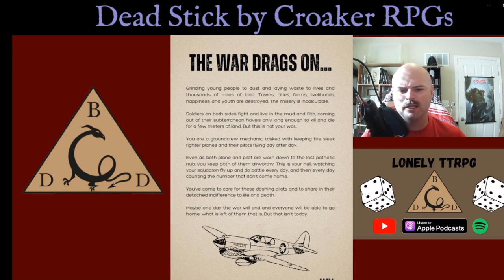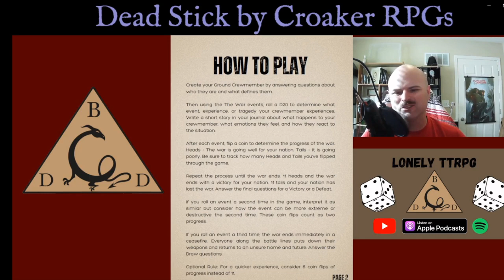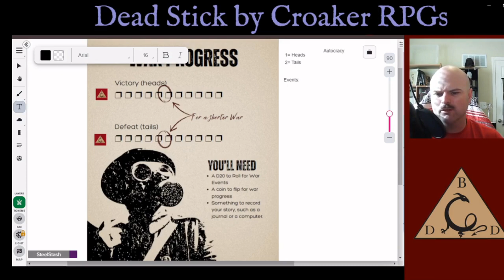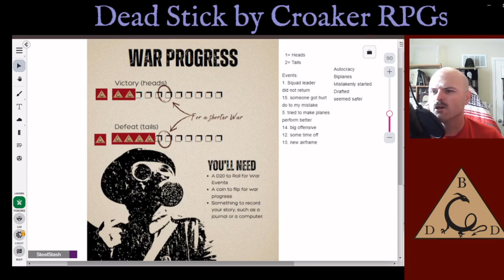Lonely TTRPG EP 58 - Dead Stick by Croaker RPGs |Solo RPG